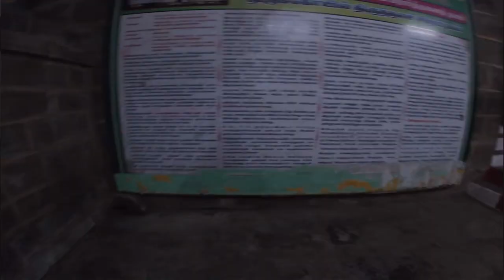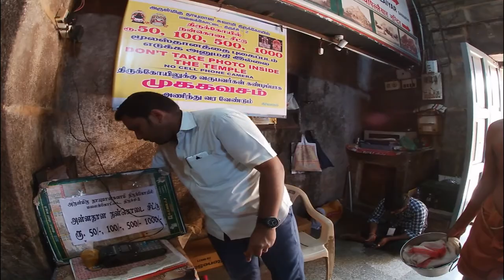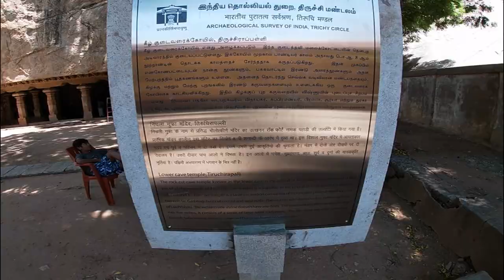TRICHY UCCHI PILLAIYAR TEMPLE Trip WITH Lamech School friends 1989 Batch